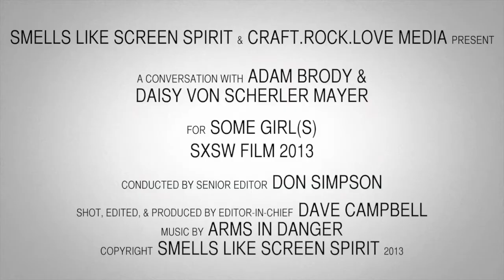Adam Brody Daisy von Scherler Mayer Some Girls SXSW Interview